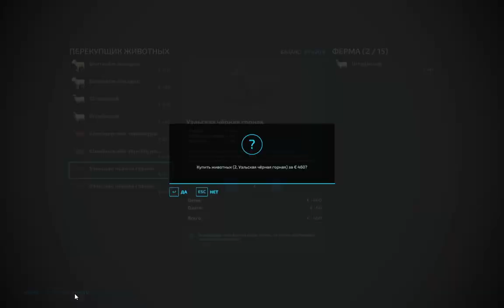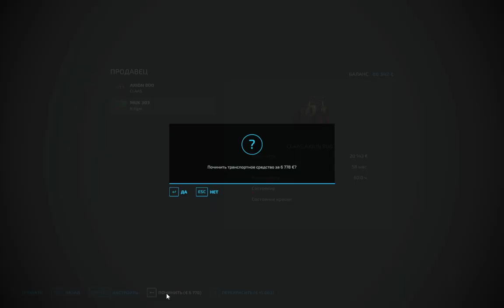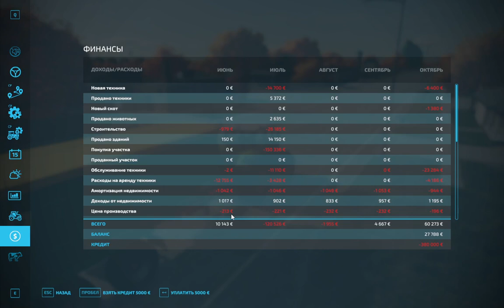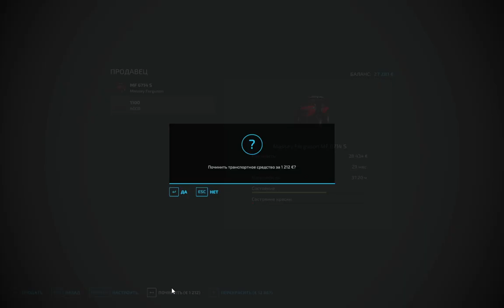Farming Simulator 22 Ч-84 третьей сезон подошел к концу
💾моды и сейв:
👉все мои моды:
💾моды:

👉 Elmcreeck это новая карта фермер симулятора 22, американская глубинка, тихая и спокойная, 80 полей и мест для строительства, пункты продажи урожая и покупные для последующей обработки сырья. Новые культуры типа сорго, виноград и оливки, новая техника и новые возможности.